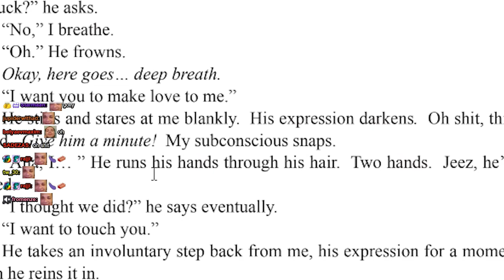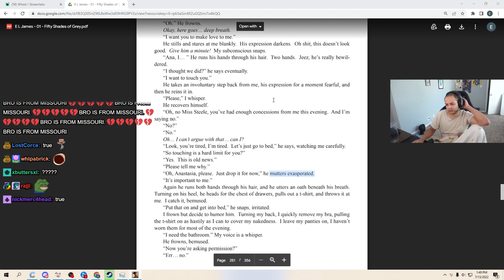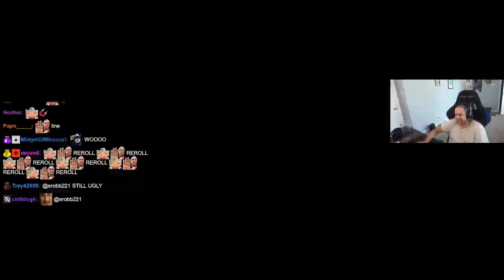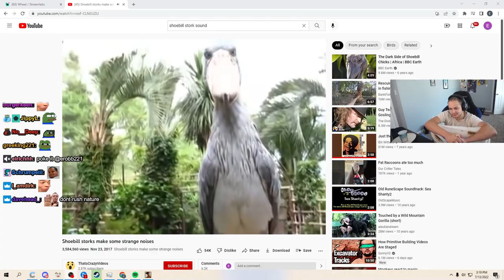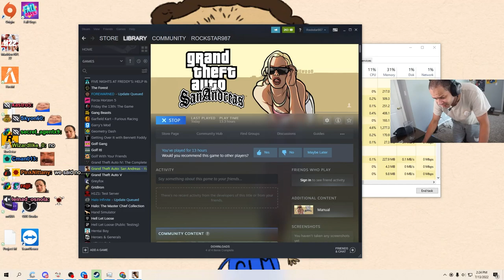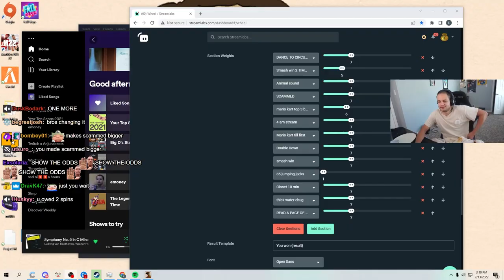THEY FOUND OUT